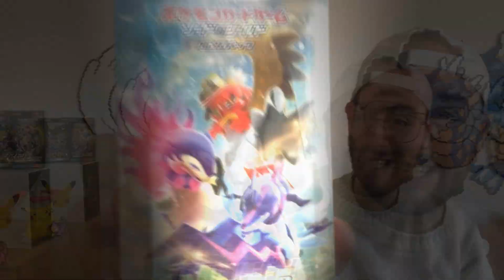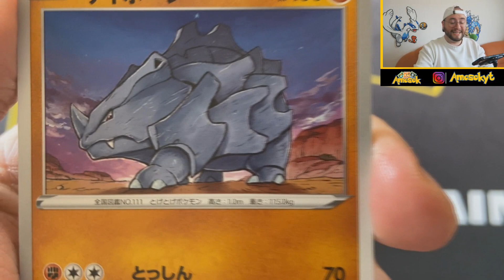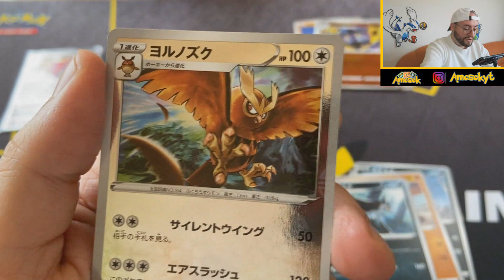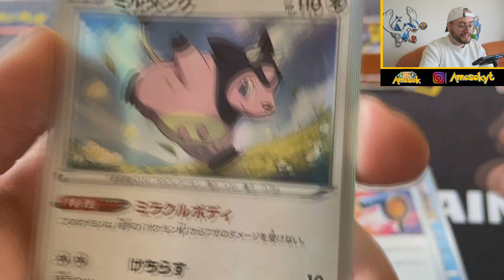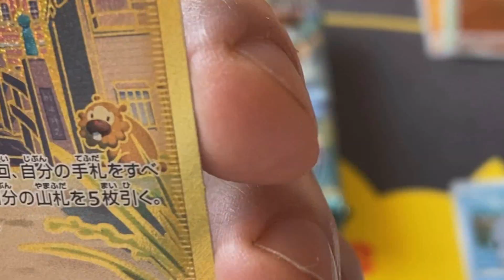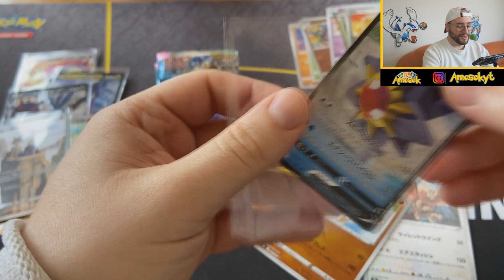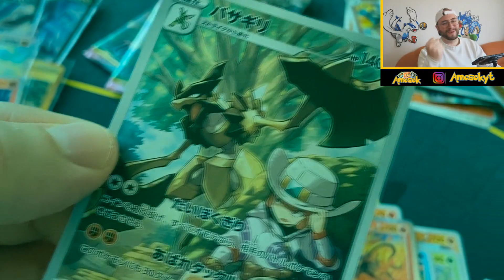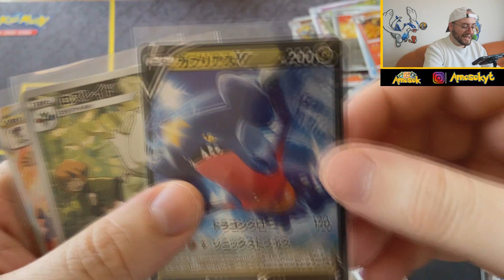🔥BRUTAL APERTURA🔥de ''BATTLE REGION'' (Japo) con muchos hits😱 - Cartas Pokémon Tcg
Enlace de compra a amazon japon  (es necesario tarjeta de crédito y tener una cuenta en amazon japon), en algunos paises amazon japon no envia o tiene cargos adicionales.. no estoy muy seguro de que paises son estos, creo que Australia..., quizás más, solo se que a europa no hay problema con el envio y en principio tampoco hay riesgo de aduanas ya que es el distribuidor oficial de amazon y  cobra en el envio los impuestos para evitar las aduanas más tarde. Si vaís a comprar, decir que ahora mismo las cajas están limitadas a 1 por persona al dia (estoy 99% seguro).
Y que no me hago responsable de los problemas que podáis tener... no soy ultra profesional en el tema.. eso os digo lo que yo mismo se y como yo mismo he pedido la caja. Espero que os ayude. Un saludo.

       ☢️☢️Algunas APERTURAS del canal☢️☢️

     ⚠️⚠️Algunos Vídeos de interesantes del canal:⚠️⚠️

⭐️Apoya al canal comprando desde este link de amazon - GRACIAS -  # publicidad ⭐️

    ►Album con cremallera

    ►Caja para guardar muchas cartas (barato)
    ►Caja para guardar muchas cartas (premium)

Partes de mi set up:
    ►Foco principal
    ►Mis Focos de luz led para luz ambiental